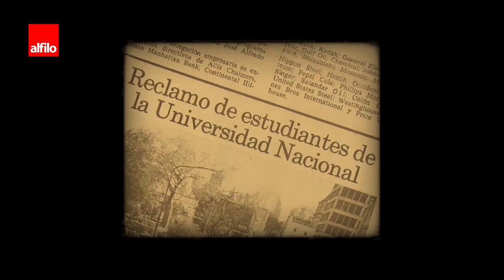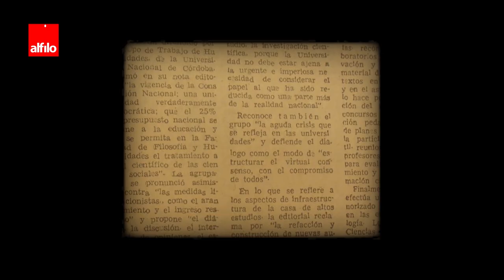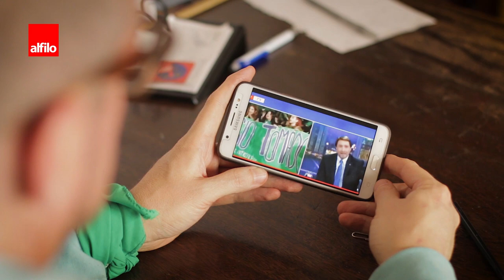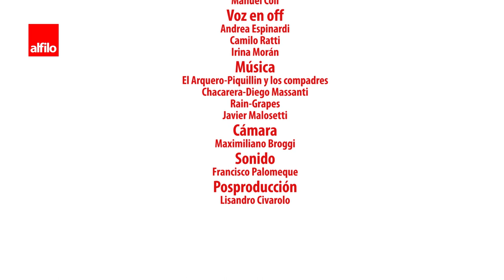Alfilo #7 | Programa en Canal U